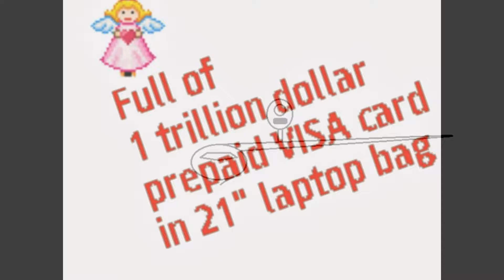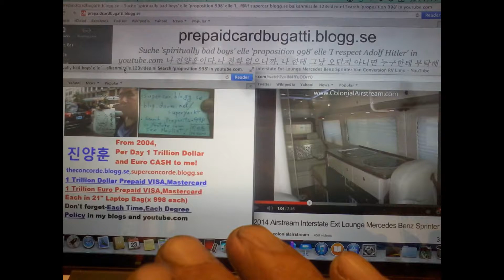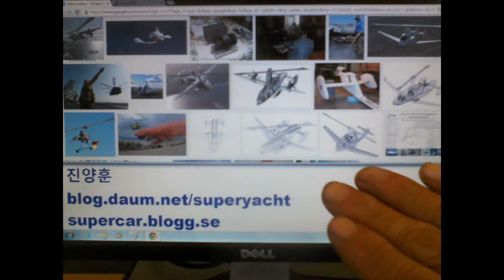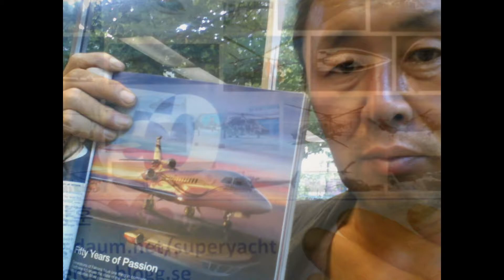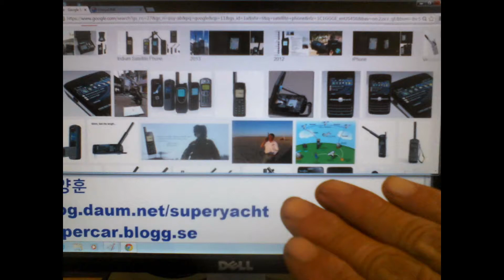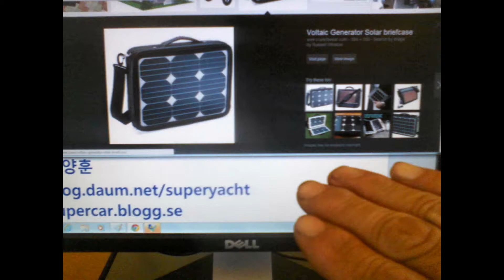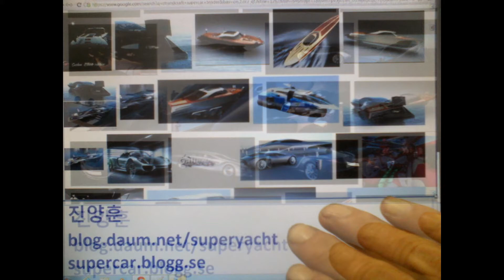My"Jan-24,25-2014" Slideshow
현금하고 방탄 알비하고,방탄 부가티 갈리비엘하고,방탄 수상기하고,방탄 Strandcraft 166,199하고 갖고와라!-장거리에서 엔진 시동하는 것도 설치해서 갖고 오너라!
Gay people is very dangerously nervous.If I do not pay attention to them,they want to kill me.So,black and jewish must go back to africa and israel and jamaica and brazil.
They are mad and angry and nervous to me,if I pay attention to beautiful white lady and asian lady.-What a shit human being in the world?-Henry Kissinger and Bill Clinton is satan's major tool in this world.
1)Candice Swanepoel é nossa em português, top revela seu amor pelo brasil.-my comment
Black people and gay people is very jealousy to beautiful white and asian ladies,dangerously.They want to get an attention from public as much as beautiful white and asian ladies have had attention from public.They should go back to africa and israel where is massive gay right supporter.They are dangerously nervous in public.
2)Transformers 4 - Rise of Cybertron [HD] 2013-my comment
It is futuristic option for many equipment and transportation system.Amazing idea what is required in our life.But who could convert it into our lives? Japan is the first candidate for it on my speculation.
3)Creating a Cyborg Cockroach (Bugs Robot)-my comment
It could hang around in mars and jupiter and venus with challenger or other.Let me try! So,NASA and SOYUZ and EADs need My Advice and Consulting.I think they might be nervous and crazy about such a my idea.Who am I?-One to Half Dozen Quality like a prism.Do you want to have better performance and achievement on your project.Simple idea could save bunch of budget with bunch of flexibility.Who knows Robert Gartner in 21st century?
I got lot of things to tell you,if you are faithful.
4)Mad, bad or sad? The Psychology of Personality Disorders - Professor Glenn D Wilson-my comment
Psychology Knowledge is very important and useful to human and human society.But Psychologist is most useless learned people in this world.Do you know why? All of psychologist doesn't know their government is full of psycho and mental disorder and impulsive sex offender with brain malfunction symptom who shouldn't lead other's lives.Let me ask you one thing!-Do you know about current your government people's psychological symptom? and Do you know about current your social trend by your society analysis? Just you have bunch of useless psychology knowledge what couldn't be converted into your society without flexibility.
If car mécanique doesn't know about bunch of broken car in the street,you should throw taunts to them.What about bunch of mental disorder and mood disorder and the people who cannot handle their impulsive desire!-Lack of Flexible Knowledge Power is most serious psychological problem of current psychologist community in 21st century.Your Psychology Knowledge is Most Useless Precious Knowledge!
I respect Erich Fromm.I don't want to hurt your psychologist pride.Actually,it is human symptom,psychologically!-I am just little bit different with only 3 Erich Fromm's Book.
5)Is Man Just Another Animal? - Professor Steve Jones-my comment
Do not try to define about human's attribute and mechanism! Anyway,human is most serious trouble maker with poor knowledge and laziness. Do you know precious knowledge is useful to only very small group in the world? Most of people started ignoring such a knowledge power from long time ago.Still,most of philosophy what was developed long long long time ago is still remained in massive question and curiosity to the people who is living in this age.It is so sad to learned to people like you.From long time ago,most of human society have ignored reasonable and logical knowledge power.-I'd like to tell you one thing-Human is Factory Original Defect like Recall Item by Bible and Philosophy.